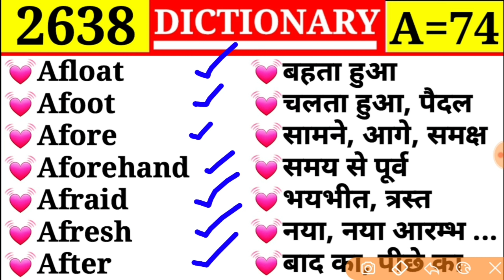Episode 2638 || A Part 74 || Afloat 💓 बहता हुआ 💓 Afoot ❤ चलता हुआ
Afloat
Afoot
Afore
Aforehand
Afraid
Afresh
After

Affray
Affright
Affront
Affronter
Affuse
Afield
Aflame

Afflatus
Afflict
Affluence
Affluent
Afflux
Afforest
Afforestation

Affine
Affinity
Affirm
Affirmable
Affirmance
Affirmation
Affix

Affection
Affectionate
Affective
Afferent
Affiance
Affidavit

Aerometry
Aero-motor
Aeronaut
Aeronautics
Aerophobia
Aeroplane
Aeroplane base
Aerostat

Aerodynamics
Aerofoil
Aerogram
Aerolite
Aerology
Aeromancy
Aerometer

Aerification
Aeriform
Aerify
Aerobatics
Aerobomb
Aerobus
Aerodrome

Adynamic
Adze
Aerate
Aerial
Aerial torpedo
Aerial warfare
Aeriferous

Advise
Advice boat
Advise
Advisable
Adviser
Advisory
Advocate